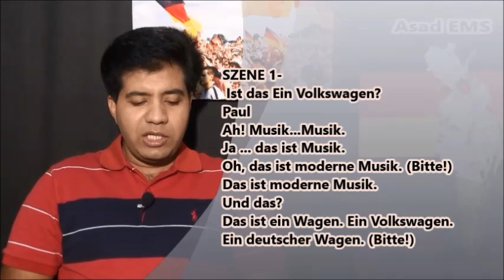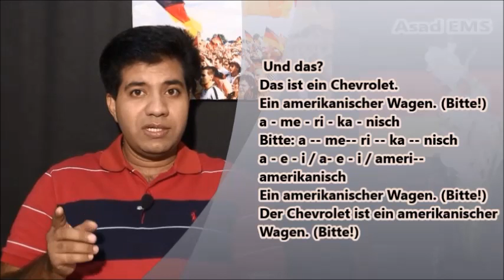Learn German in Urdu or Hindi Part 01